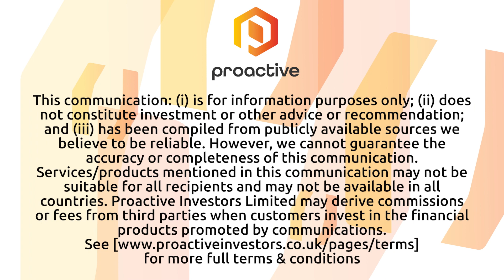Challenger Energy Group still aiming to complete Uruguay deal this year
Challenger Energy Group PLC (AIM:CEG, OTC:BSHPF) CEO Eytan Uliel speaks to Proactive's Thomas Warner after the Caribbean and Americas-focused oil and gas company announced the successful sale of the non-core Cory Moruga asset license in Trinidad, a deal that required extended negotiations due to government fee adjustments.

Uliel confirms that the transaction aligns with the company's strategy to monetise non-essential assets.

Additionally, Uliel shed light on the ongoing negotiations for a farm-in deal in Uruguay, which has garnered significant interest due to the region's exploration potential.

He emphasises the complexity of partnering with large multinational oil companies and the importance of due diligence in such long-term projects. Despite market demands for swift outcomes, Uliel remains confident in achieving a deal by year's end, urging patience as the detailed process unfolds.

He says "I've been very very clear to everyone saying that our target is to get a deal out into the market before the end of the year... and now let's see how the rest of the year pans out."